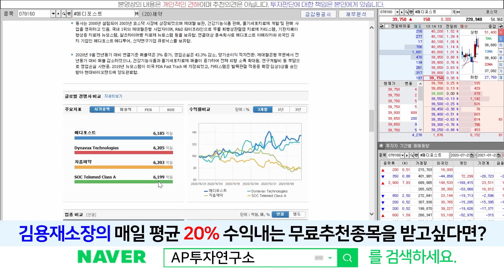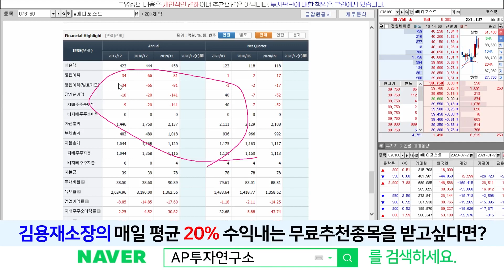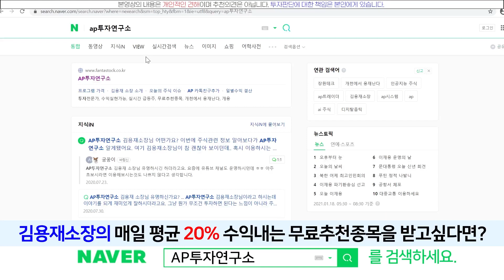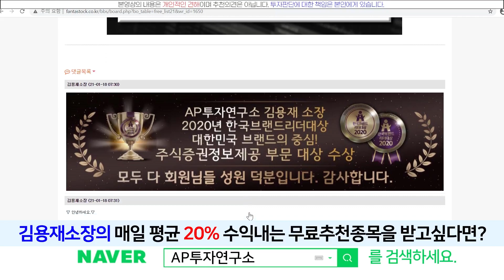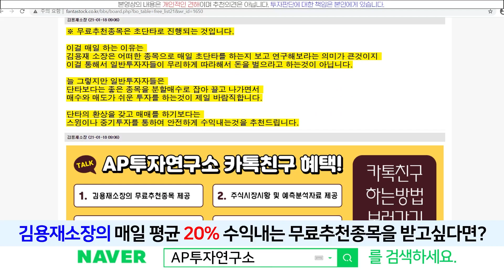메디포스트(078160) - 상승초입구간! 계속 좋은 흐름 나오네요